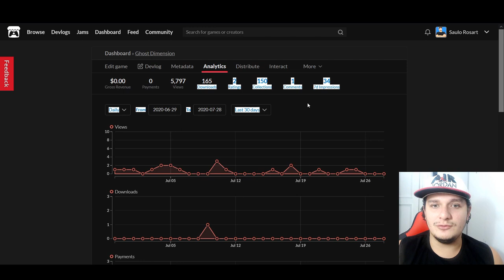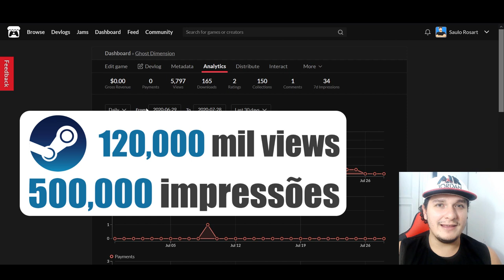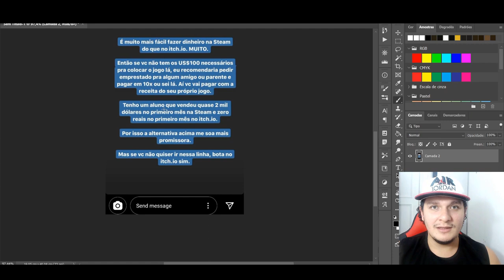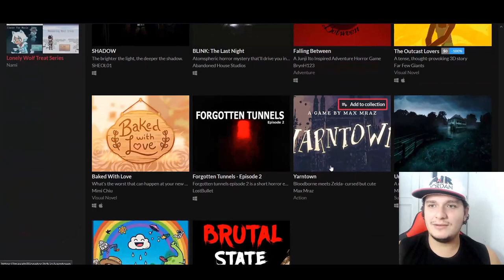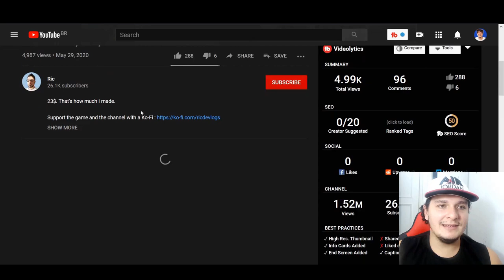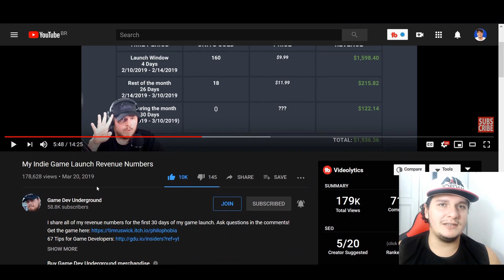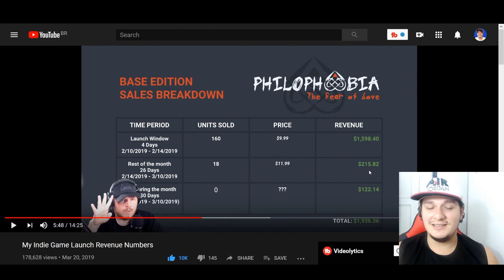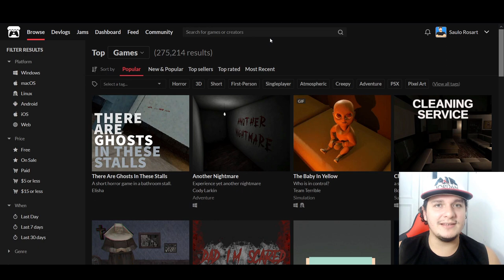Quem irá VENCER? Steam vs Itch.io! Façam suas apostas!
Apostou? Boa sorte! Nesse vídeo, irei apresentar alguns dados bem legais sobre lucros na plataforma Itch.io e minhas opniões sobre o assunto.

Fatos rápidos:
- Nome: Saulo Rosart
- Idade: 27
- Onde estou: Rio de Janeiro
- Desenvolvendo no momento: Primal Dungeon
- Engine: Construct 3
- Software de arte e animação: Photoshop CC
- Software de sound effect: Bfxr e Audacity

- PC: Win 10 - Intel 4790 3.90 - ASUS H81M-K - 16gb Ram - GTX 1050 TI 4Gb - SSD 480gb Kingstone - HD 1TB Seagate - Mesa Digital: Wacom Intous 4 Média